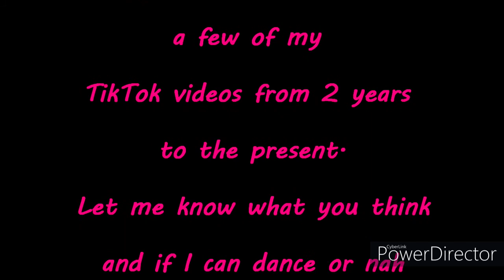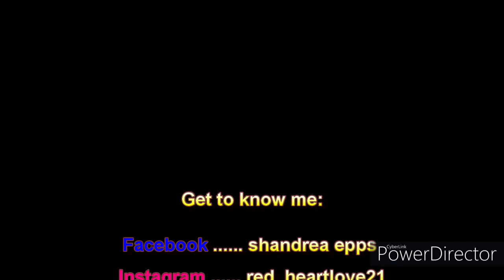TikTok compilations part 2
This is a video of a few of my TikTok videos from 2 years to the present.
Let me know what you think and if I can dance or nah lol.